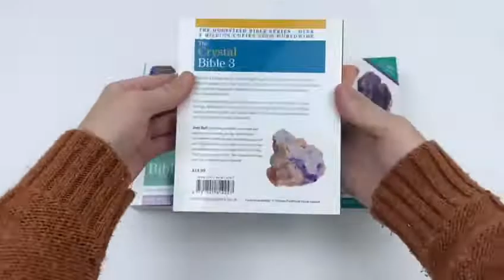The Crystal Bible Vol 1-3 Collection 3 Books Set By Judy Hall - Book Unboxing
The Crystal Bible Volume 1: Godsfield Bibles
The Crystal Bible has become the world's favourite crystal reference guide, having sold over a million copies. The directory format enables you to find a known crystal instantly or to identify an unknown crystal. It covers the practical and esoteric properties of each stone, including spiritual, mental, psychological, emotional and physical effects, plus its use in crystal healing. Encompassing traditional and contemporary crystal lore, this book draws on Judy Hall's 35 years of experience in this field. It is an indispensable reference for crystal lovers everywhere.

The Crystal Bible Volume 2: Godsfield Bibles
The Crystal Bible Volume 2 provides an essential companion reference to the original bible, fully describing the properties of over 200 crystals not found in volume 1. Featuring new information on crystals for energy enhancement and healing grids, the historical use of crystals from biblical times to the present day and the latest updates on geological research, this comprehensive guide offers detailed analysis on the extensive range of new crystals on the market. This book also provides essential information on cleansing crystals, types of crystals and crystal shapes to give the reader extensive knowledge of their chosen stones.

The Crystal Bible, Volume 3: Godsfield Bibles
This essential guide also includes a section on crystal skulls, crystal beings, Madagascan stones, and how to work with the 'new' chakras, such as the Soul Star and Manifestation chakras, that are stimulated by the powerful crystals featured.

Your Crystal Bible Volume 3 includes...

Crystal Reference
Crystal Innovations
Crystal Beings
Crystal Structure
High Vibration Crystals
Exploring Crystal Potential
Crystal Skulls
Building in Stone
The Madagascar Stones

Crystal Directory
Awakening Crystals
Physical and Subtle Anatomy
Chakras Associations
The 'New Chakras
Healing Grids
Making a Gem Essence